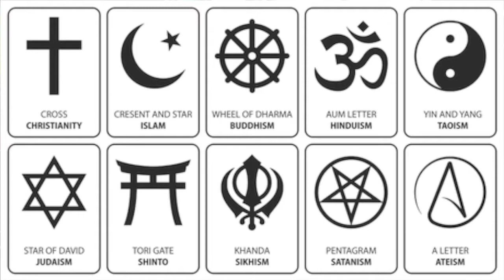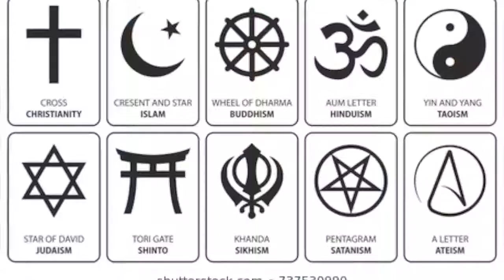Deen Me Shiddat Pasandi | Allah Ke Name pe Terror | Ram ke Name pe Qatl | Aiye Samajhte Hain | Kyun?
Deen Me Shiddat Pasandi | Allah Ke Name pe Terror | Ram ke Name pe Mob Lynching | Aiye Samajhte Hain | Beautifully Explained By Maulana Syed Sheharyar Raza Abdi | Voice of Karbala |

Wo Masaib Jinki Wajah se Allama Shehanshah Hussain Naqvi Ko Jail Ho gayi

Abubakar, Umar Aur Usman Rasul Allah Ke Janaze me Shareek Kyu nahi hue? Suniye Sunni Aalim Ki Zabani

Aisi Azadari Ka kya Fayda Jo Ek Husain Na Paida Kar Sake | Great Reply By Syed Sheharyar Abdi Sahab